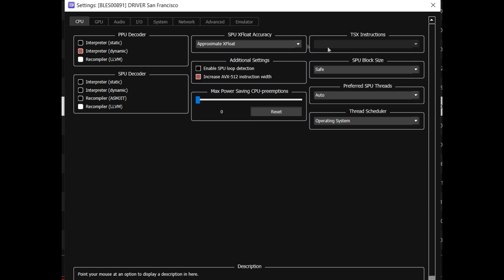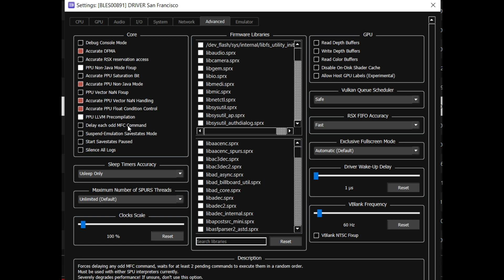RPCS3 Driver San Fransico - 4K60 - Settings Shown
PC:
3070
i9 10850k
32GB Ram